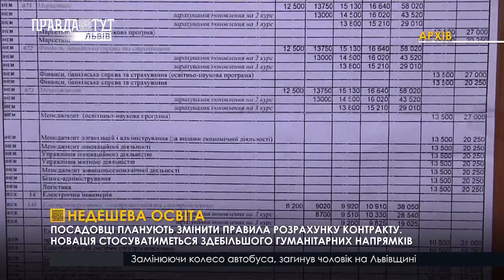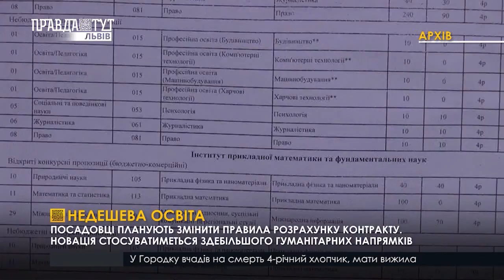Недешева освіта. ПравдаТУТ Львів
Недешева освіта. Вартість навчання з наступного року може зрости - це наразі обмірковують у міністерстві освіти. Посадовці планують змінити правила розрахунку контракту. Новація стосуватиметься здебільшого гуманітарних напрямків.